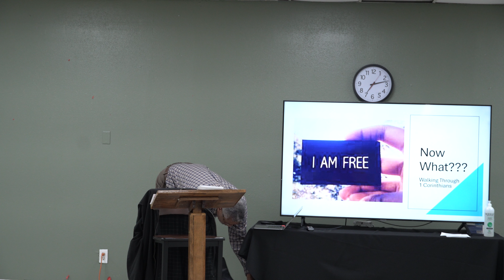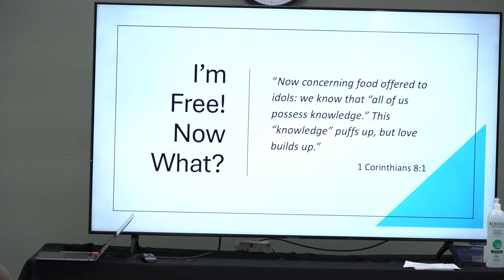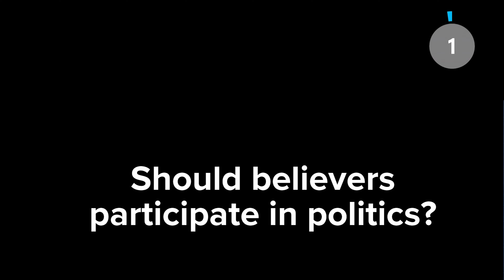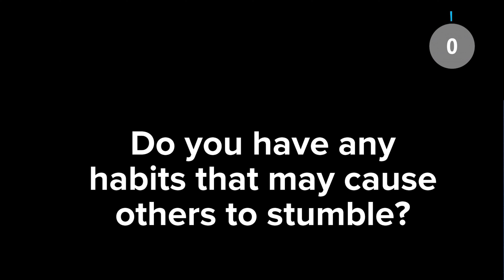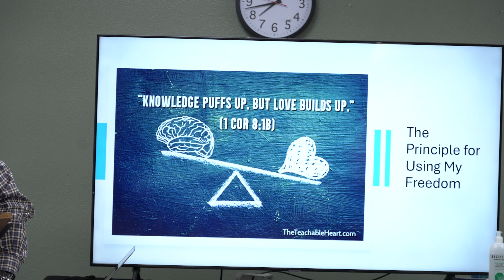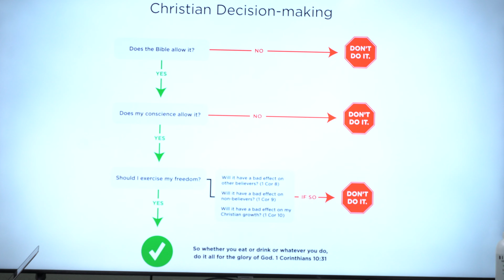I'm Free...Now What? | Bible Study 10.16.24